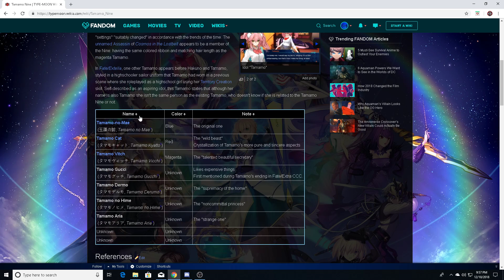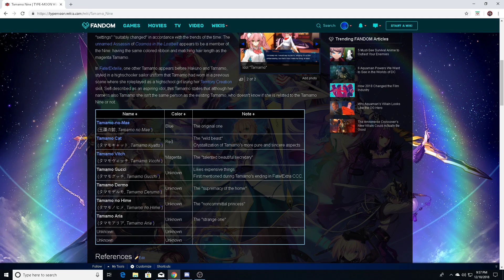Fate News: Events and Singularites Roundup + Future Events